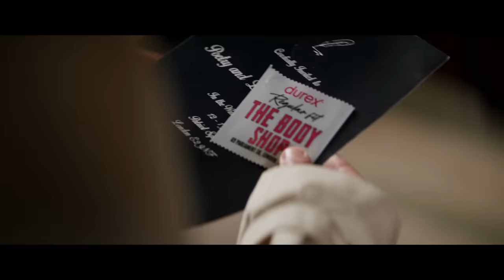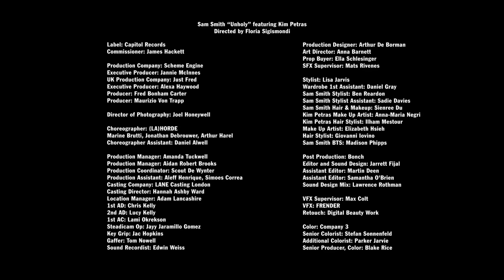Sam Smith, Kim Petras - Unholy (Official Music Video)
'In The Lonely Hour' turns 10 years old! Listen to the anniversary version now

The official 'Unholy' music video.

Directed by Floria Sigismondi

Commissioner: James Hackett

Production Company: Scheme Engine
Executive Producer: Jannie McInnes
UK Production Company: Just Fred
Executive Producer: Alexa Haywood
Producer: Fred Bonham Carter
Producer: Maurizio Von Trapp

Director of Photography: Joel Honeywell

Choreographer: (LA)HORDE - Marine Brutti, Jonathan Debrouwer, Arthur Harel
Choreographer Assistant: Daniel Alwell

Production Manager: Amanda Tuckwell
Production Manager: Aidan Robert Brooks
Production Coordinator: Scout De Wynter
Production Assistant: Aleff Henrique, Simoes Correa
Casting Company: LANE Casting London
Casting Director: Hannah Ashby Ward
Location Manager: Adam Lancashire
1st AD: Chris Kelly
2nd AD: Lucy Kelly
1st AC: Lami Okrekson
Steadicam Op: Jayy Jaramillo Gomez
Key Grip: Jac Hopkins
Gaffer: Tom Nowell
Sound Recordist: Edwin Weiss

Production Designer: Arthur De Borman
Art Director: Anna Barnett
Prop Buyer: Ella Schlesinger
SFX Supervisor: Mats Rivenes

Stylist: Lisa Jarvis
Wardrobe 1st Assistant: Daniel Gray
Sam Smith Stylist: Ben Reardon
Sam Smith Stylist Assistant: Sadie Davies
Sam Smith Hair & Makeup: Sienree Du
Kim Petras Make Up Artist: Anna-Maria Negri
Kim Petras Hair Stylist: Ilham Mestour
Make Up Artist: Elizabeth Hsieh
Hair Stylist: Giovanni Iovino
Sam Smith BTS: Madison Phipps

Post Production: Bonch
Editor and Sound Design: Jarrett Fijal
Assistant Editor: Martin Deen
Assistant Editor: Samantha O'Brien
Sound Design Mix: Lawrence Rothman

VFX Supervisor: Max Colt
VFX: FRENDER
Retouch: Digital Beauty Work

Color: Company 3
Senior Colorist: Stefan Sonnenfeld
Additional Colorist: Parker Jarvie
Senior Producer, Color: Blake Rice

Cast:
Husband: Henry Davis
Wife: Maren Bjorneseth

Dancers:
Daniel Allwell
Aleshia Williams
Emily Haygarth
BABY
Jordan Boury
Megan Charles
Novaya Shey
Samuel Mena Garcia
Pfion Vince
J’Adore La Vie
Sakeema

Bosses:
Gottmik
Violet Chachki

Featured Cast:
Yuri Park
Nancy Violet Jolene
Brett Tatham
Louise Gibb
Nicholas Tredrea
Kitt Ibbott
William Darby
Lulu Kapansa
Armando
Fern G
Ego Valentino
Treasure Iyamu
Daragh Mccann
Lewis Walker
Jamie
Paddy O’Brian
Amani Hussain
Miriam Veil
Max The Tribrid

Special Thanks:

Sam Smith Wardrobe:
Prada, Stephen Jones, Ed Marler,
Olivia Nutton, Kevin Geddes, Paul Rawson

Kim Petras Wardrobe:
Gucci, Angus Cockram, George Oxby,
Sonia Trefilova, Grete Henriette,
Ilia's Little Shoe Box

Gotmik Wardrobe:
Jean Paul Gaultier, Richard Quinn

Violet Chachki Wardrobe:
Flávio Juán Núñez, Laurent TIJOU

Husband Wardrobe:
Maison Margiela, Grenson

Wife Wardrobe:
Gucci, Christian Louboutin

Talent Wardrobe:
000'M
4Element.com
Berthauss
Bordelle
Brian de Carvalho
BVS
Christopher Reid
Church's
Corsetorium
Christian Louboutin
Danshan
Dead Lotus Couture
Dreaming Eli
Elissa Poppy
Fetish Daddy
Flávio Juán Núñez
Fleet Illya
George Oxby and Angus Cockram
Germanier
Grenson
Graham Cruz
Grete Henriette
Gucci
Hat'n'Spicy
House of Harlot
House of Law
Hugo Kreit
Joheela
John Paul Gaultier
Laura Florenti
Laurent Tijou
Ludovic de Saint Sernin
Maddy Rara
Mithridate
Monique Fei
Mugler
Nina Doroushi
Noel Stewart
Oh Seong Seok
Panconesi
Paula Rowan
Prangsta Costumiers
Repetto
Richard Anderson
Richard Quinn
Savannah Lingerie
Sonia Trefilova
Sorcha O'Raghallaigh
Underground
Vampire’s Wife

Music video by Sam Smith, Kim Petras performing Unholy.